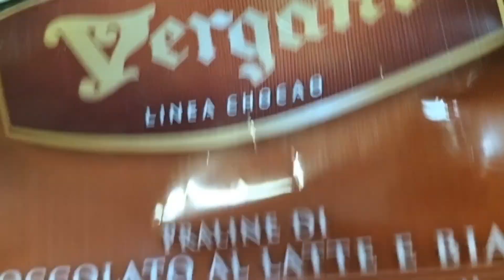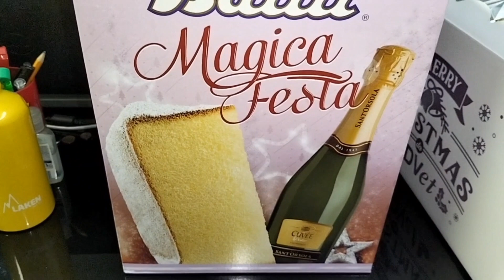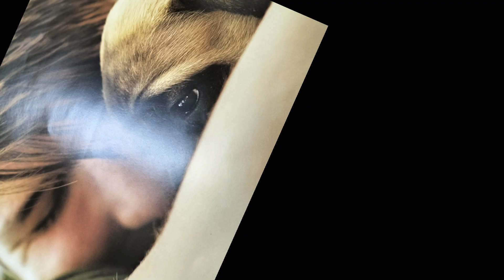PASKO NG PAGBUBUKAS NG MGA REGALO KASAMA SILANG MGA PETS 🐕🐶🎄⛄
FRIENDS ARE WHAT FOR, IF THEY ARE NOT FIRST OF ALL HOSPITABLE 🏥 AND FRIENDLY.